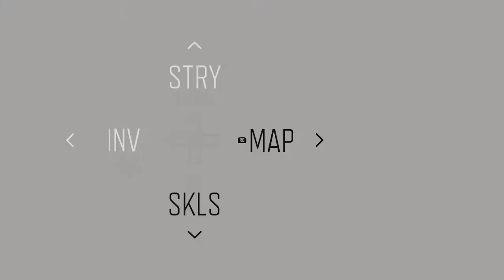Days Gone - Were Getting on Low Meat.